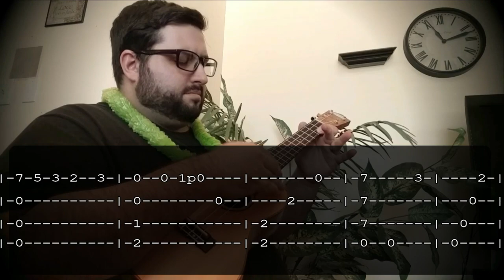(Tabs) Love Like You - Ukulele Solo